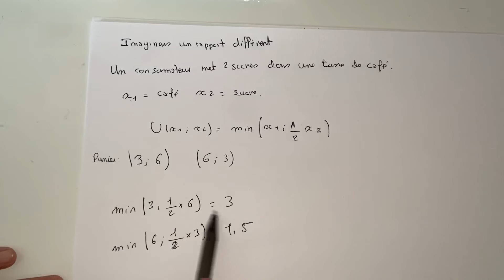Fonction d’utilité pour les compléments parfaits - microéconomie S1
Université Côte d'Azur - EUR ELMI - NICE
Basé sur le cours d'Alexandra RUFINI  professeur  à L'EUR ELMI à Nice.

   Mon instagram : Lesbonsetudiants

Pour une demande de cours particulier me contacter par l'une des deux  possibilités ci-dessus.